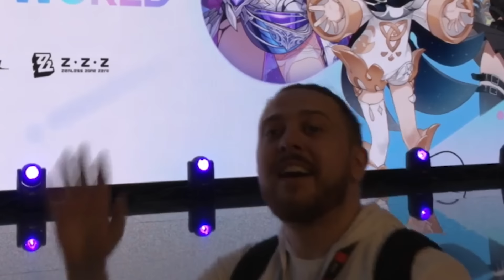Is Wuthering Waves The NEW Best Gacha Game?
Is Wuthering Waves The Game We've All Been Waiting For?

▼▼EXPAND ME▼▼